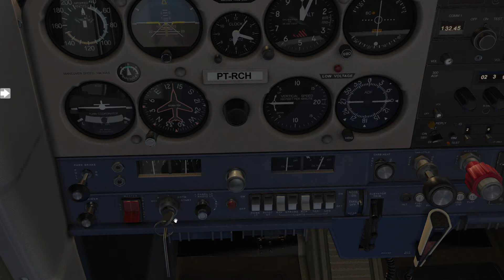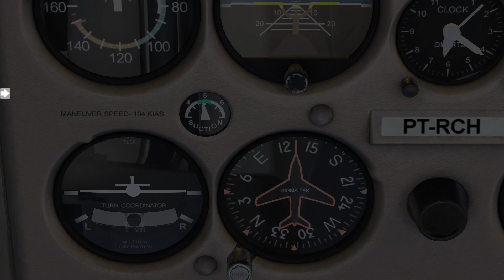Série 2 Video 4 - Taxi e Cheque de Motor